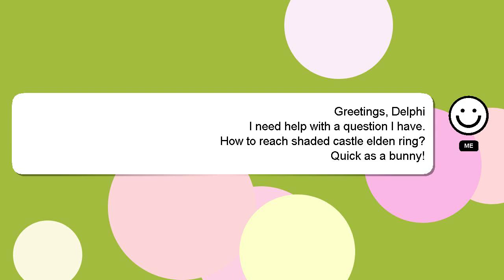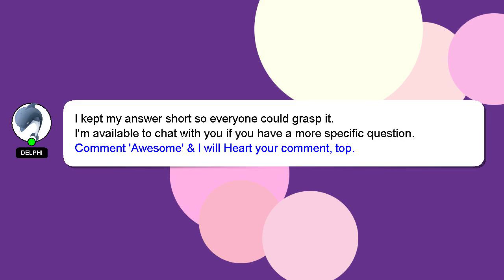How to reach shaded castle elden ring?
A little intro about me, Hello, I am Delphi. Let me help you with your questions. - How to reach shaded castle elden ring?

Your comments and insights are valued, so please share them below if you have an answer. Your answer will be recognized and valued, and I will 'heart' it to show my appreciation.

*2 What we are experimenting :*